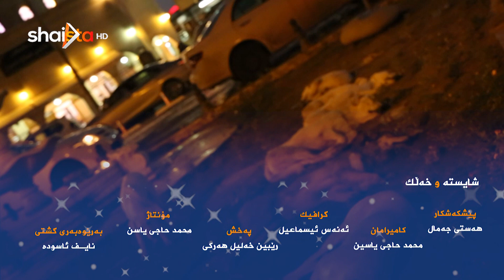شایسته‌ و خه‌ڵك بابه‌ت : چینی ده‌وڵه‌مه‌ند و هه‌ژاره‌كان